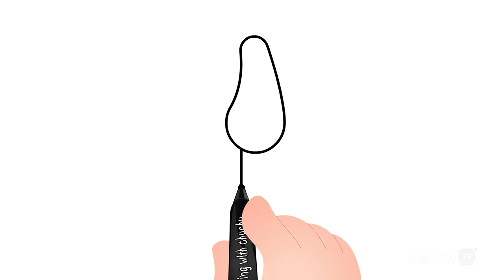How to Draw a Peacock? - Drawing with ChuChu – ChuChu TV Drawing for Kids Easy Step by Step